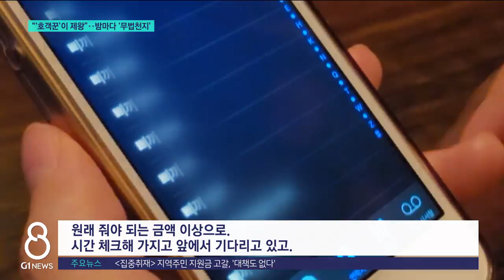[G1뉴스] "'호객꾼'이 제왕"..밤마다 '무법천지'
[앵커]
술집이나 유흥업소 방문을 꼬드기는 호객꾼, 이른바 '삐끼' 횡포가 심각합니다.

행인도 업주도 밤만 되면 이 호객꾼들에 옴짝달싹 못 하는데,

솜방망이 처벌에 단속도 소용이 없습니다.
윤수진 기자입니다.

[리포터]
당최 보내주지를 않습니다.

잔뜩 취해 비틀거리는 남성 옆에, '좋은 데 있다'며 장정 셋이 붙었습니다.

"기회 한 번만 주십시오. (데리고 가, 그냥)"

손사래 치기 수차례, 어디선가 차 한 대가 와 순식간에 남성을 태워버리고는,

한 유흥업소로 끌고 갔습니다.

"매일 밤 이 골목에만 3~40명이 포진해 집요한 호객행위를 한다는데, 어느 정도일까요. 저희 취재진이 직접 만취한 행인인 척 지나가 봤습니다."

금세 눈독 들이더니,

30초 안 돼 형, 동생 하는 사이가 됐습니다.

"야하게 재미있게 놀 수도 있고, 2차도 되고.동생 한번 믿어보세요. (아니요, 안 해요) 오늘 좋으면 저랑 단골 되는 거지, 맞다 아닙니까, 형님."

이렇게 불법 성매매 알선에 덤터기는 기본,

손님 데려왔다며 업주들에게 수수료도 받는데,

[인터뷰]
"30~40%를 가져가는 거예요. 남는 게 없어요, 사실. '이 사람은 2시간에 30이야.' 원래 줘야되는 금액 이상으로. 시간 체크해 가지고 앞에서 기다리고 있고."

거래 안 하면 장사 못 할 지경으로 만드니 끊을 수도 없습니다.

[인터뷰]
"아예 진을 쳐놓고 그 가게 가지 말라고, 그 가게 별로예요, 이러면서 손님을 다른 데로 빼간다든지 못 들어가게 막아요."

이런 길거리 호객행위 범칙금은 고작 8만 원이지만,

경찰도, 지자체도 손 놓고 있으니 그마저도 처벌이 안 됩니다.

[인터뷰]
"밤에는 이 동네에서 삐끼가 대장. 여기는 건달 애들이 삐끼를 못 건드려. 경찰도 똑같은 거잖아."

최근 5년간 원주시에서 호객행위로 범칙금 통고처분이 이뤄진 건 9건, 강원도 전체로도 22건에 불과합니다.
G1뉴스 윤수진입니다.